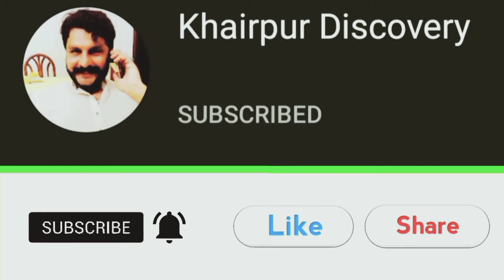Dargah Peer Ibrahim Shah Qureshi Madeji Sindh Pakistan II History of Madeji